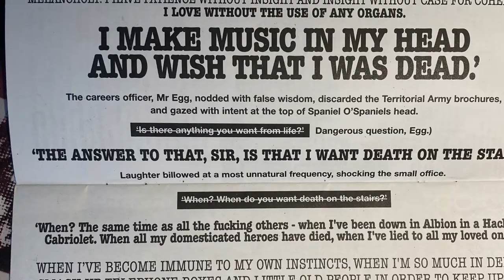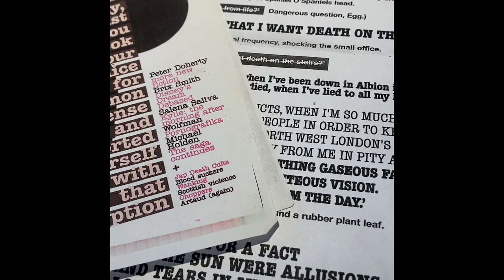The continuing adventures of Spaniel O’Spaniel by Peter Doherty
From the literary zine Full Moon Empty Sportsbag #4 edited by Ian Allison. An audio prose piece. From early in 2003 Peter Doherty with friends and collaborators, writers and musicians began visiting and working at my East London flat. Using cassette-tape recording equipment  then later Sony mini dv and Apple iMac and iphones I was privileged to collaborate in the production of creative material in many formats by perhaps the most significant musician and artist of my generation - here you will find over 100 original raw, "first time" recordings of Peter Doherty songs as he wrote and developed new songs. This spoken prose piece is the first of a series of written work by Peter Doherty and read exclusively for this channel by Peter’s literary agent Paul Roundhill - alias The Professor.